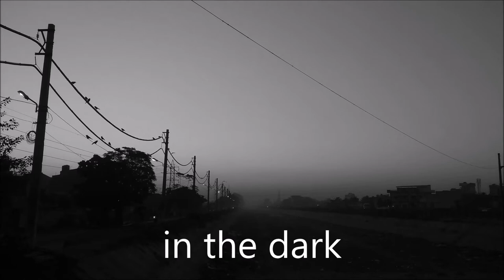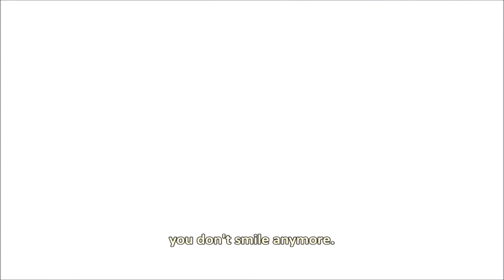in the dark || original song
hey, thanks for coming. hope you enjoy and have a nice day.

you can blame it on the pavement masked in snow
back to a place that you don't know
its alright to doubt it
but everybody talks about it
it's not okay

dancing in the dark in the
back of your apartment floor
searching for a meaning
locked behind a bedroom door
you don't smile anymore

this feeling isn't fading
tracing all the signs that line the wall
another vacancy down the hall
you can try to hide it
there's no reason to deny it anyway

but never really feeling like you did before